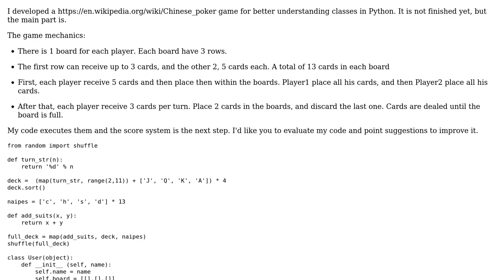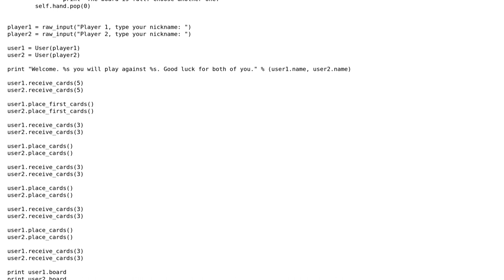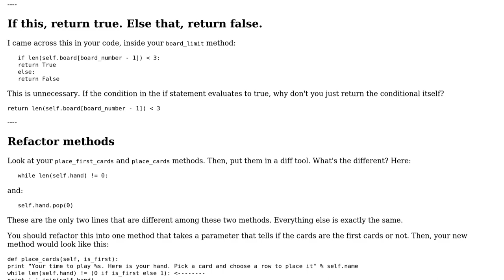Chinese Poker using classes (2 Solutions!!)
Chinese Poker using classes

With thanks & praise to God, and with thanks to the many people who have made this project possible! | Content (except music & images) licensed under CC BY-SA | Music | Images & others | With thanks to user SirPython user mschlindwein user Jamal user D.C and the Stack Exchange Network Trademarks are property of their respective owners. You are responsible for your own actions.